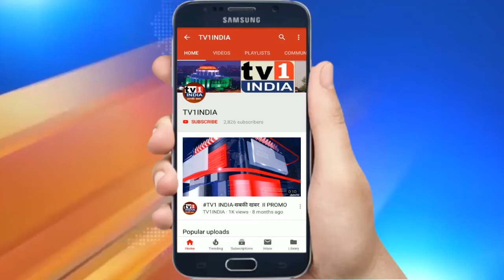Corona Alert in Navi Mumbai | बंद रहे शॉपिंग मॉल और शिक्षण संस्थान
नवी मुंबई में कोरोना वायरस का खौफ | सभी स्कूल कॉलेज दिखे बंद | शॉपिंग मॉल पर भी लगा ताला | इनॉर्बिट मॉल, रघुलीला भी बंद | वाशी के सेंटर वन पर लगा ताला.